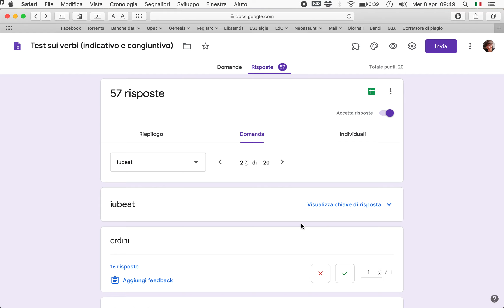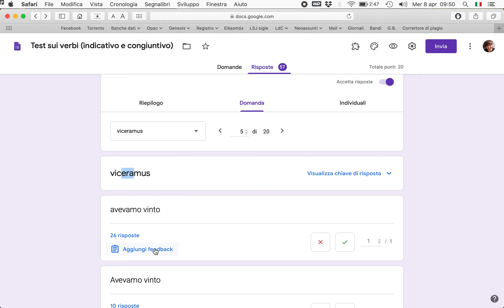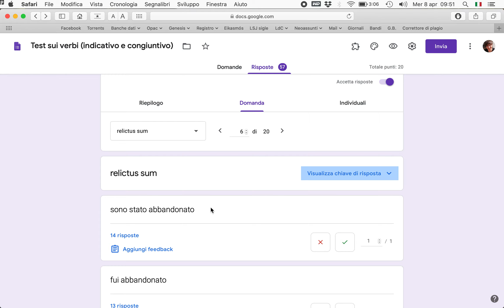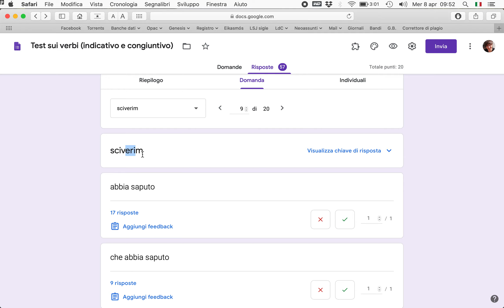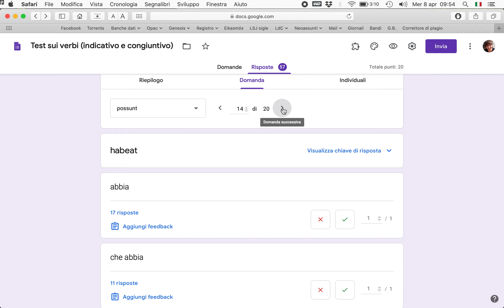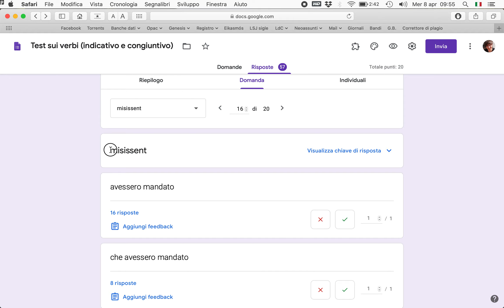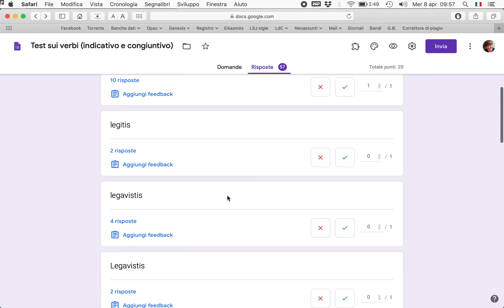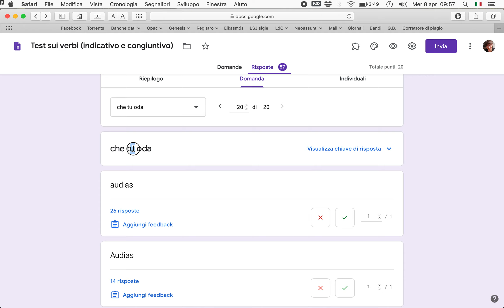Correzione del test dei verbi